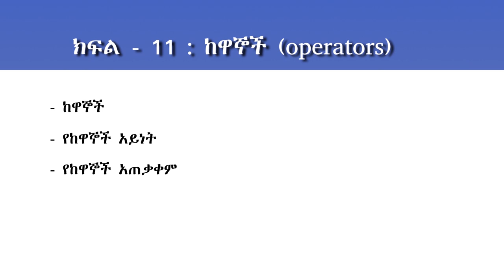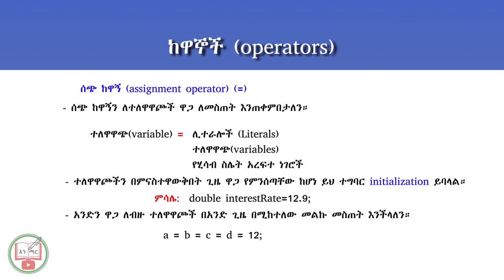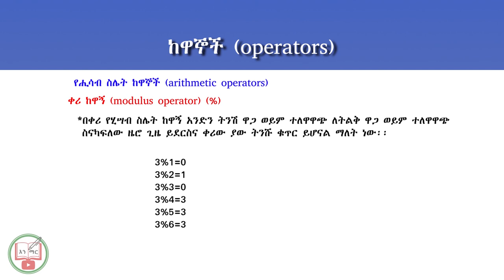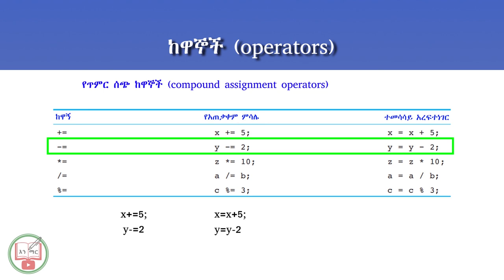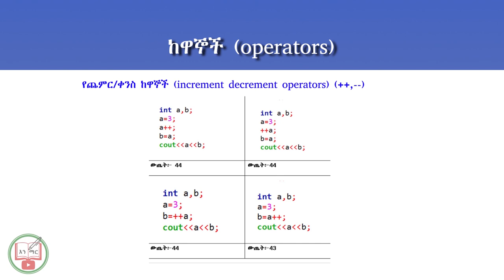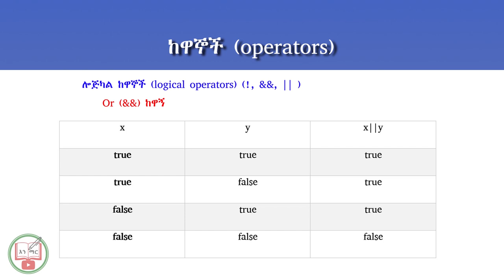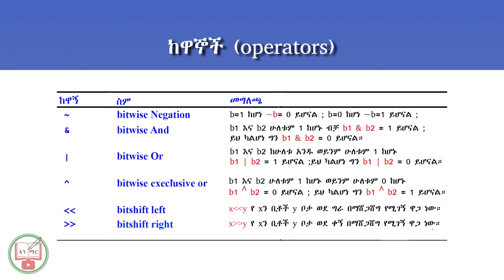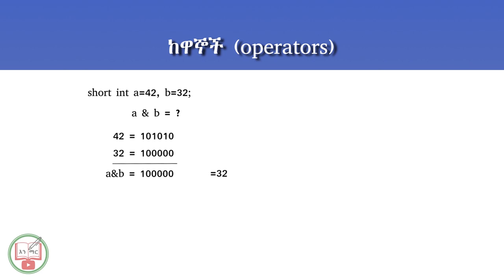C++ in Amharic : Lecture - 11 | Operators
በዚህ ክፍል 11 የቪድዮ ቲቶሪያል ስለ ከዋኞች ምንነት ስለ ከዋኞች አይነት እንዲሁም ስለ ከዋኞች አጠቃቀም በዝርዝር እናያለን